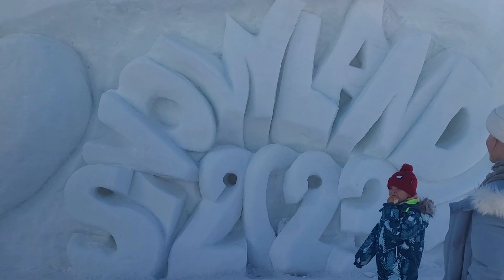Sprawdzamy czy warto - Snowlandia Zakopane - rzeźby w lodzie / Zakopane apartamenty Nowotarska24.com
Zakopane atrakcje dla dzieci
Snowlandia pod skocznią
Rzeźby w lodzie
Lodowy zamek
Labirynt Zakopane
Apartamenty Nowotarska24.com